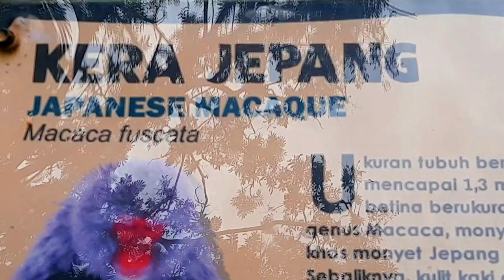[4K] [SF-336] Kebun Binatang Surabaya | Stock Footage | No Copyright Videos